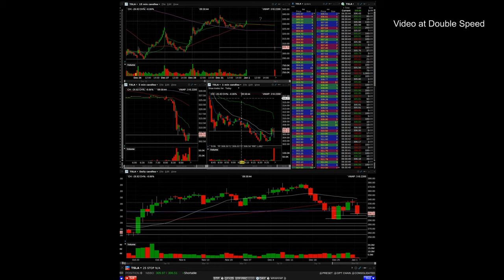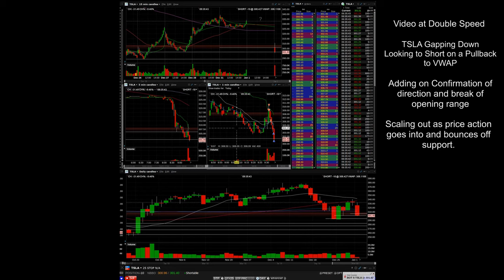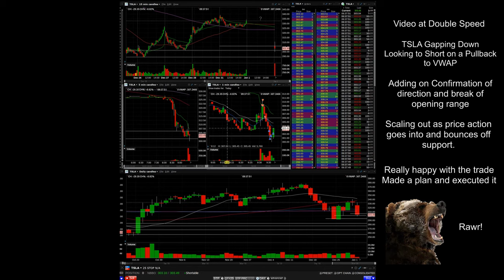Bear's Trades: Jan 2nd Tesla Short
Starting off the new year with a really solid trade on Tesla.  Gapping down on the day I planned and waited for a squeeze back up to VWAP of shorts covering for me to enter short myself. Then Covered back into the support which was low of the day in this case.